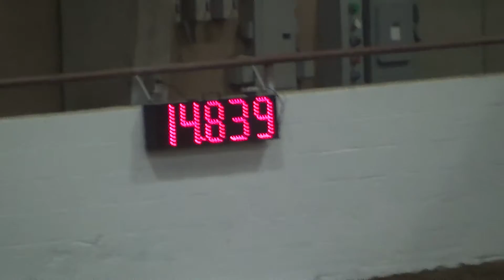Run4love barrel race.